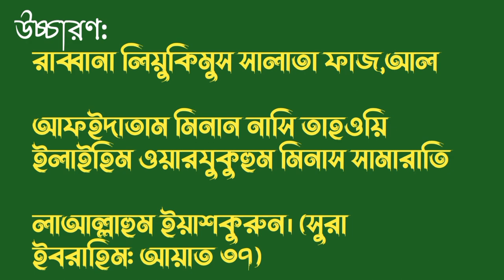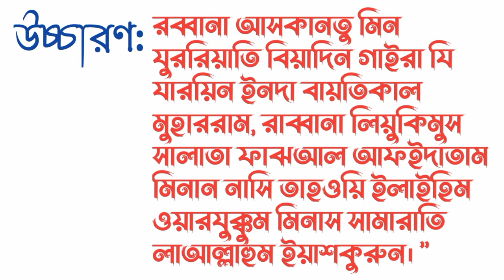সন্তানের জন্য দোয়া।সন্তানের জন্য শ্রেষ্ঠ দোয়া।সন্তানের জন্য দোয়া করার সঠিক নিয়মTakrim Islamic media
সন্তানের জন্য দোয়া রাব্বানা হাবলানা
সন্তানের জন্য দোয়াটি পড়লে সাথে সাথে ফল পাবেন
সন্তানের জন্য দোয়া করার সঠিক নিয়ম
সন্তানের জন্য পিতা মাতার দোয়া
sontaner jonno dua
স্বামী সন্তানের জন্য দোয়া
সন্তানের জন্য শ্রেষ্ঠ দোয়া
সন্তানের সুস্থতার জন্য দোয়া
স্বামী ও সন্তানের জন্য দোয়া
সন্তানের মঙ্গলের জন্য দোয়া
সন্তানের জন্য দোয়া চেয়ে স্ট্যাটাস
নেক সন্তানের জন্য দোয়া
ছেলে সন্তানের জন্য দোয়া
মেয়ে সন্তানের জন্য দোয়া
সন্তানের রোগমুক্তির জন্য দোয়া
নতুন সন্তানের জন্য দোয়া
অবাধ্য সন্তানের জন্য দোয়া
সন্তানের সাফল্যের জন্য দোয়া
অন্যের সন্তানের জন্য দোয়া
চক্ষু শীতলকারী সন্তানের জন্য দোয়া